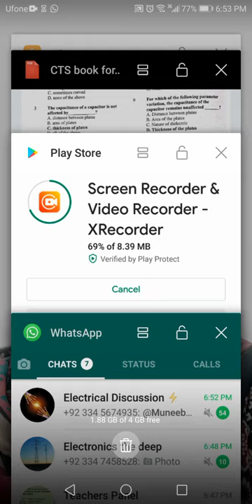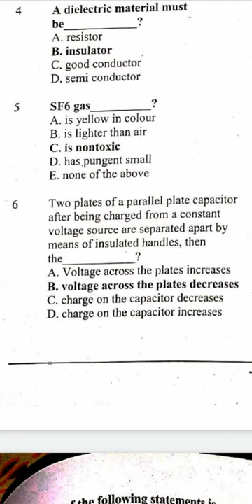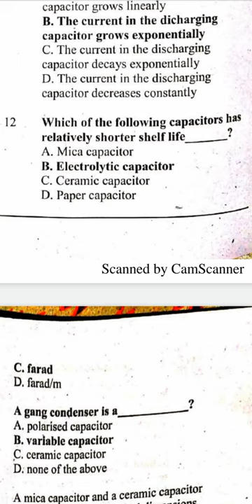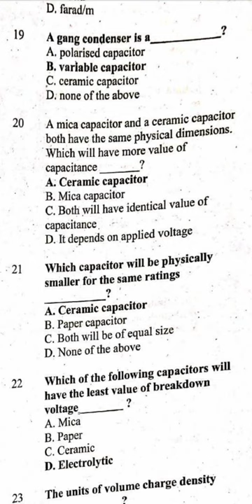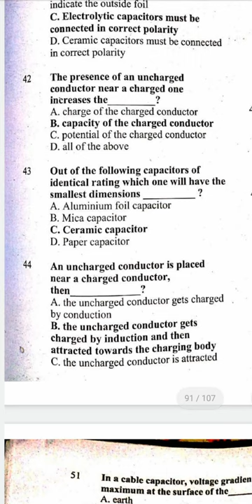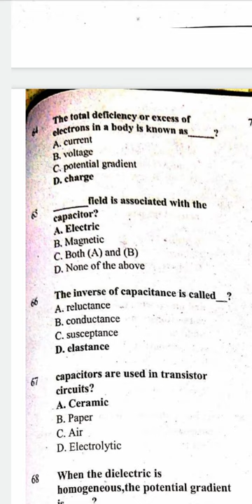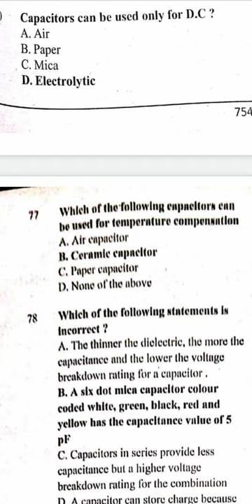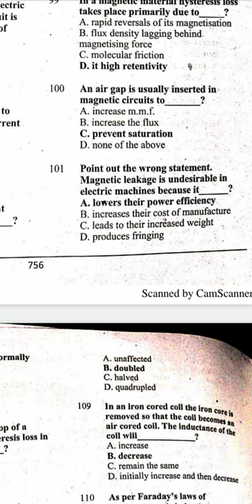CTS book 1-100 mcqs fundamental of electrical engineering discussion FESCO PESCo